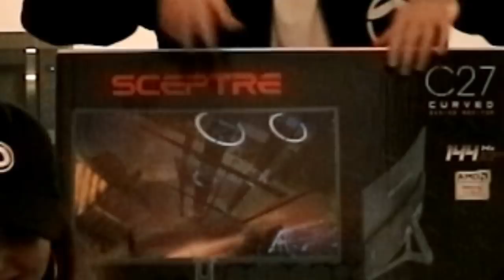Dare House: Introducing the Sceptre C27 Monitor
Huge shout out to Sceptre for sending us out this amazing gear, check them out for the best gaming monitors & accessories!
(Visit Sceptre's links BELOW)